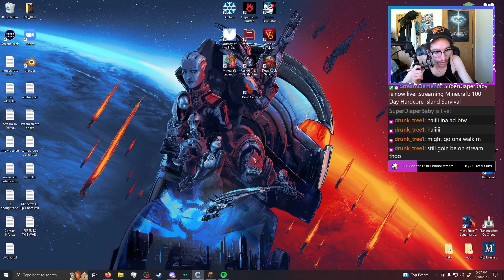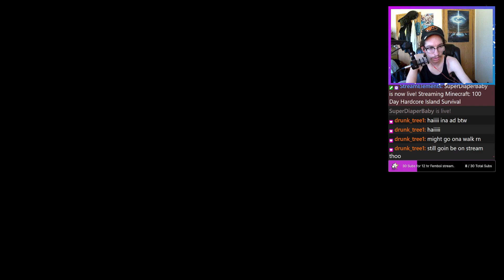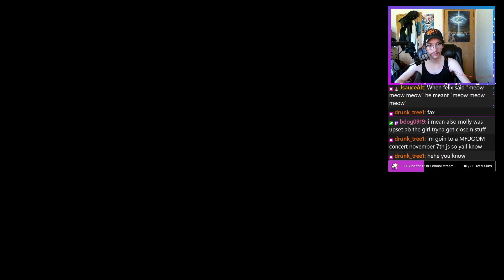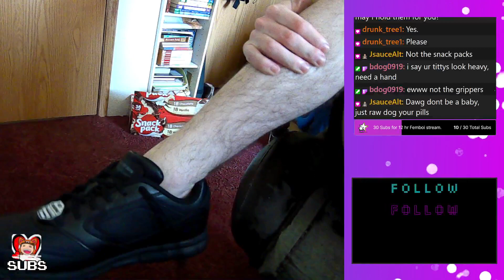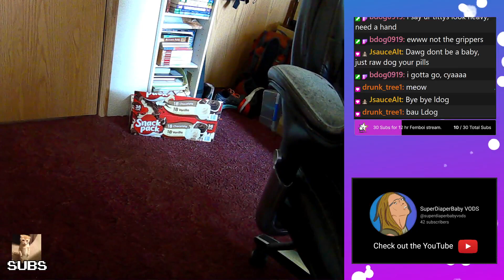100 Day Hardcore Island Survival Part 2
on 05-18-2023. Head over there and shoot me a follow if you want to see these when they happen. I stream on weeknights at 9pm (pst).